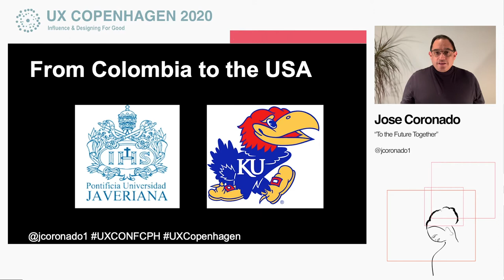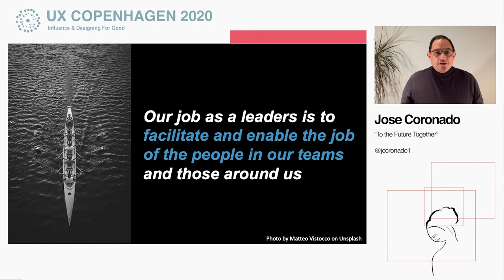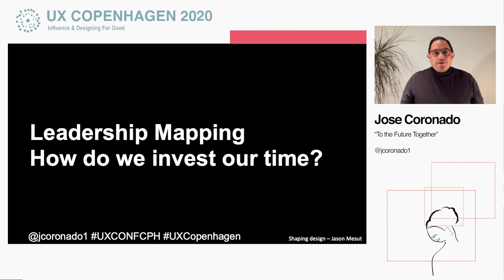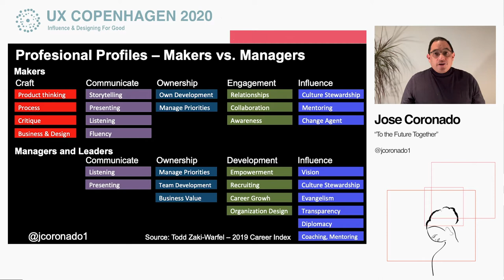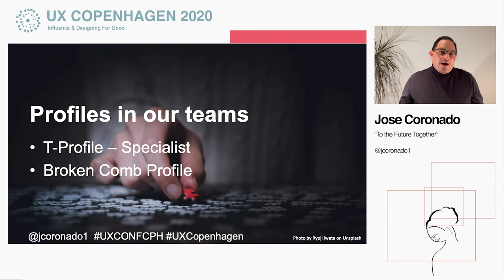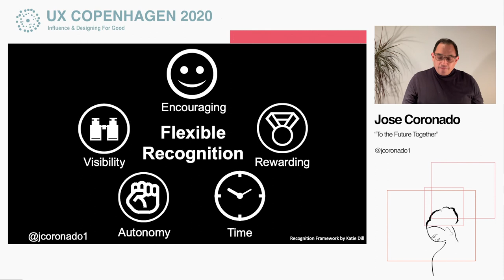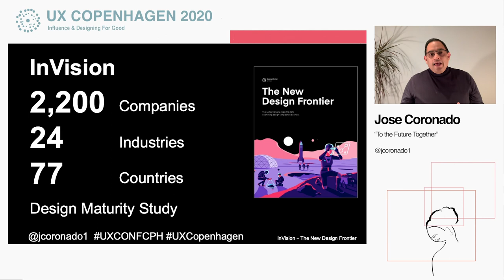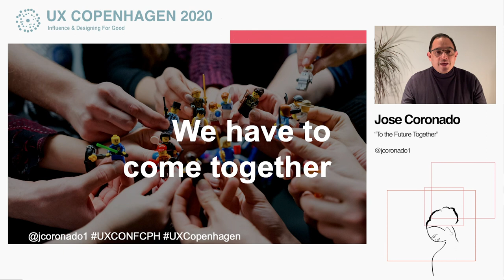Jose Coronado • UX Copenhagen 2020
Jose Coronado is the Vice President of Global Design Operation at JPMorgan. As a design executive, he works with design teams to help them amplify their strategic impact, and with companies to help them maximize the value of their investment in design. He is also the Managing Editor of Design Impact a digital publication where he shares leadership lessons from emerging and established design leaders around the world.

Jose’s experience includes leadership roles both in-house and as a management consultant with organizations that include McKinsey, Accenture, Bain Capital, AIG, Shire, Aquent, ADP, Oracle, and AT&T.

About the talk: "To the Future Together"

The world is changing rapidly. Technology evolves by leaps and bounds. As design practitioners and leaders, we must prepare ourselves to face the challenges that are presented to us in an evolving interactive landscape. We must be proactive in an increasingly connected, revolutionized and changing world. We need to understand how our roles need to change to face these new challenges. We have to develop our teams and foster the skills to solve these new problems. We need to help our teams to sharpen our focus towards creating the benefits for the people who use our products and services. As influencers and leaders, we must reflect, adapt and evolve to go to the future together.

Watch the entire live-stream of UX Copenhagen 2020 with all of the speakers and their Q&A sessions, plus a two-hour fireside chat with Don Norman